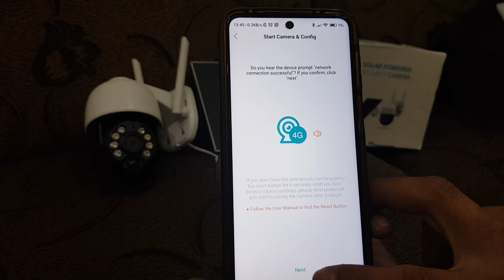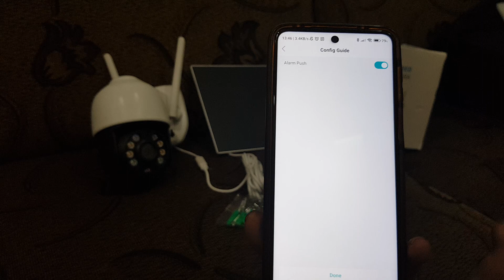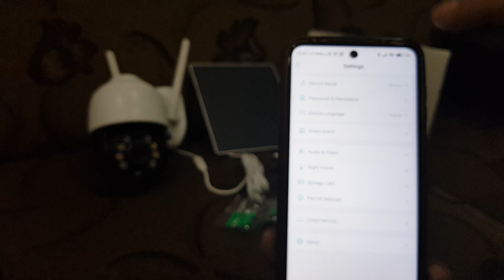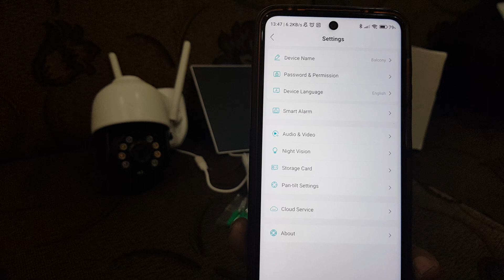IcSee 4G Solar Outdoor - Pairing Tutorial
Berikut adalah IcSee 4G Outdoor dengan Solar Panel

Untuk product ini bisa di dapatkan di Link berikut ini